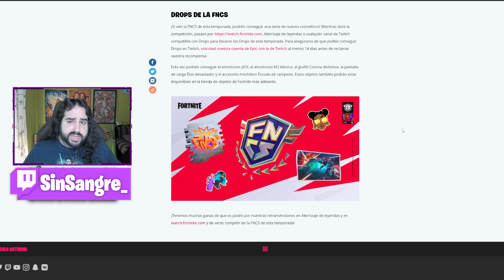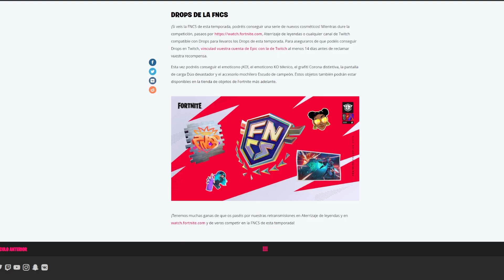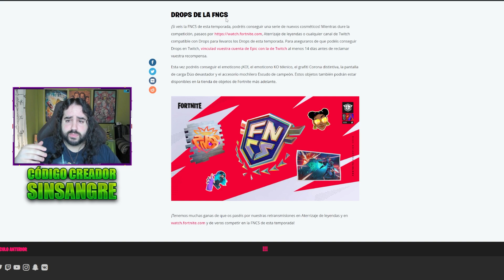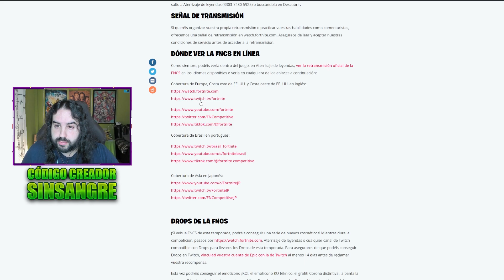COMO CONSEGUIR GRATIS NUEVAS RECOMPENSAS DE DROPS FNCS - COMO VINCULAR CUENTA TWITCH CON FORTNITE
🔥Código: SinSangre🔥